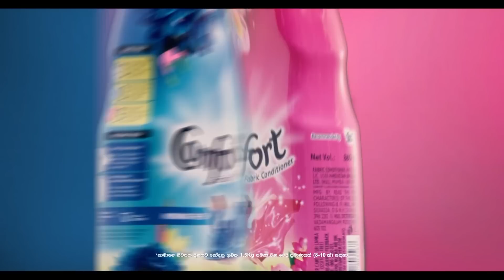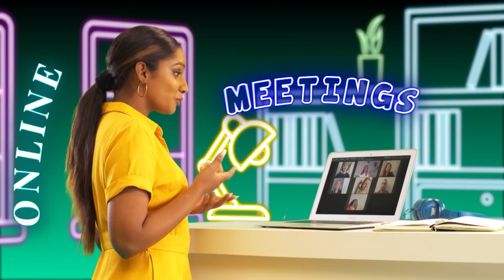Kiya Denna Adare Tharam (කියා දෙන්න ආදරේ තරම්) | Episode 389 | 05th December 2022 | Sirasa TV